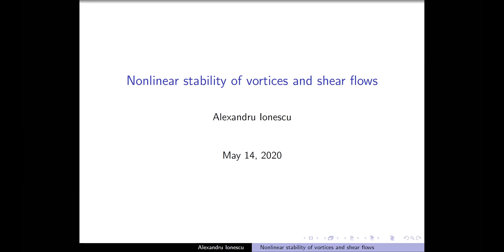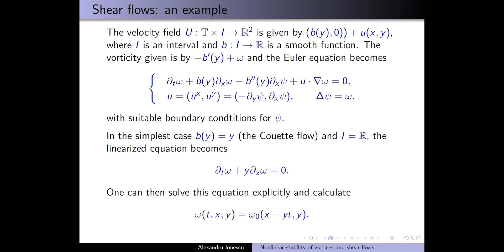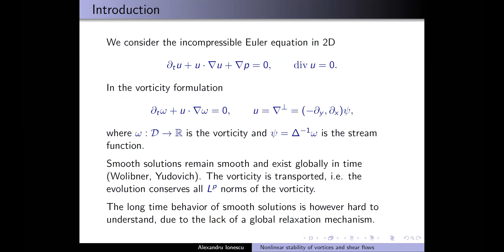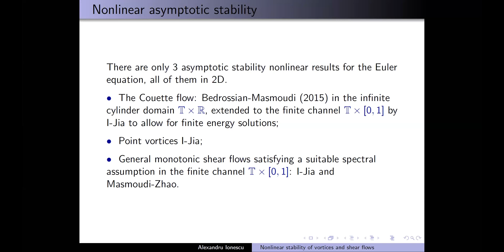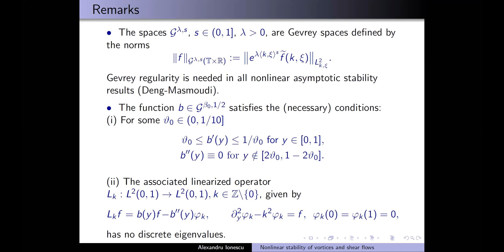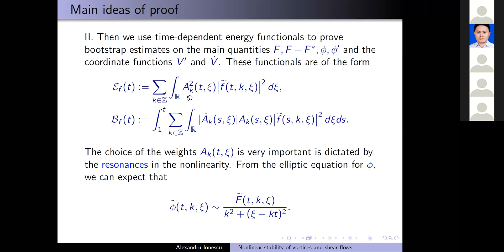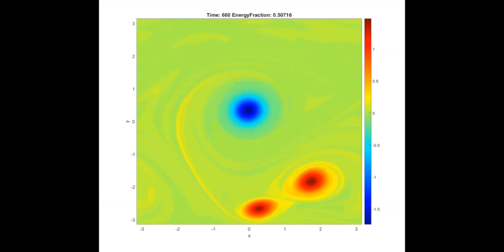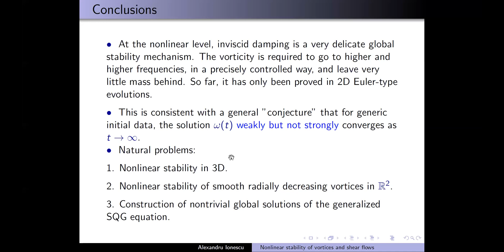Nonlinear stability of vortices and shear flows, Alexandru Ionescu.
Speaker: Alexandru Ionescu, Princeton University

Title:  Nonlinear stability of vortices and shear flows

Abstract: I will talk about some recent work on the nonlinear asymptotic stability of point vortices and monotonic shear flows among solutions of the 2D Euler equations. This is joint work with Hao Jia.